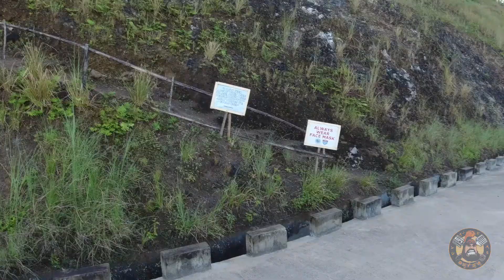ParineNaBaya Marinduque bukangliwayway vacationchallenge SeaCloudsMarinduque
Ang sarap balik balikan 😍
📍Sitio Baliis, Bantay going to Hinapulan, Boac Marinduque